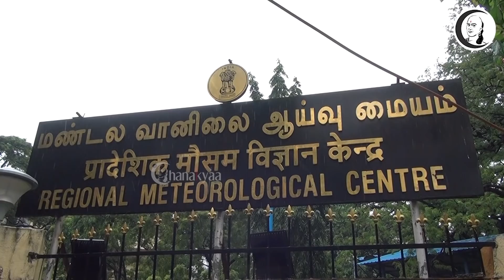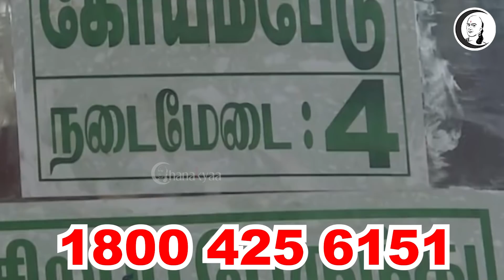குறுஞ்செய்தி | 31/10/2021 | Sunday | Morning News